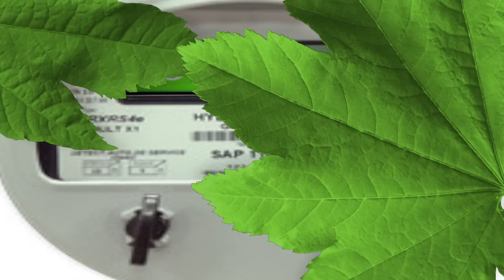Promenade en traineau de Vitamine Bleue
Vitamine Bleue te souhaite de joyeuses fêtes, une trêve de tourments, un esprit tranquille et bien sur de la santé. La paix dans le monde commence par la paix dans les familles. Joie, bonheur et amour ne s'achètent pas comme un gadget qui brise et qu'on jette. LOVE LOVE LOVE!